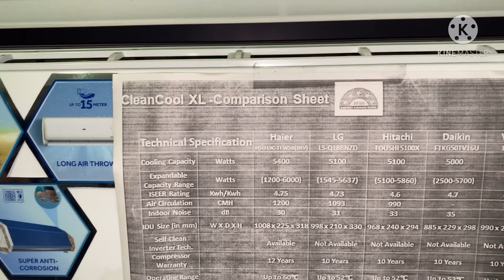MY Electronics | Haier New 1.6 Ton Ac @ Unbelievable Price | Biggest Showroom of Electronics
Best Price Store At Nawanshahr/Nakodar Best deals Free Fitting
1. 5 Year Complete warranty
2. 12 Year compressor warranty
5 Year gas charging warranty
book fast at old rates